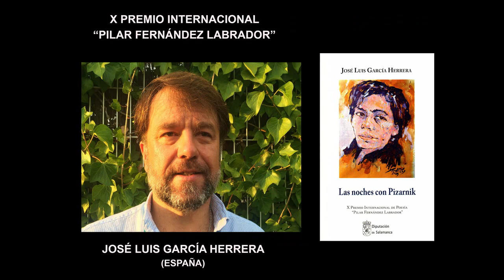PILAR 2023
Palabras de Pilar Fernández Labrador para la presentación de la entrega del Premiko Internacional de Poesía que lleva su nombre